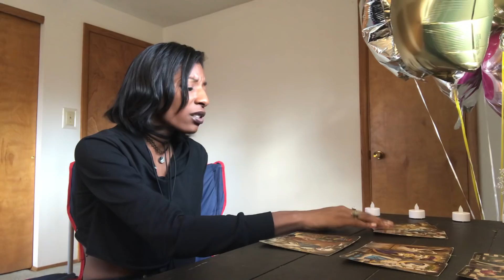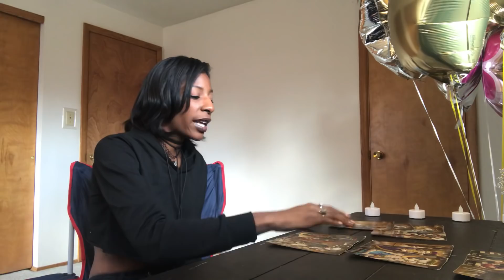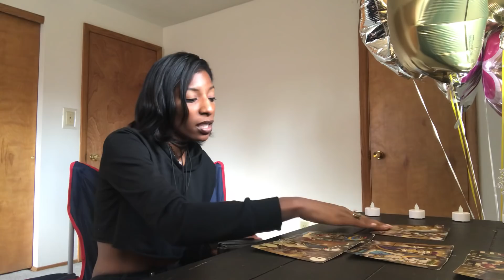NEXT 48 ~ ♓️PISCES ~ JAN 11/12 “ LAUGHING ALL THE WAY TO THE BANK”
🔻VIDEO CALL/TEXT/EMAIL LOVE READINGS:

Please Include The Following Along With Payment:
1.) Personal Email
2.) Type Of Reading
3.) FULL NAME
4.) PAYMENT

➡️ VOICE RECORDING - $30 ( 5 MINUTES)
➡️ TEXT - $10 PER TEXT (1QUESTION)
➡️ VIDEO/FACETIME - $5 PER MINUTE
➡️ EMAIL - $22 FLAT RATE - 1 QUESTION